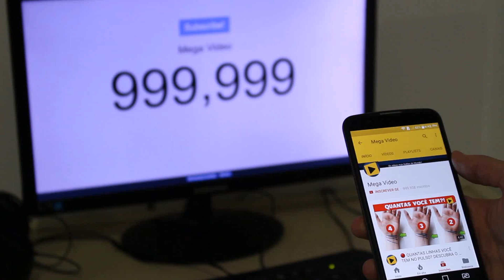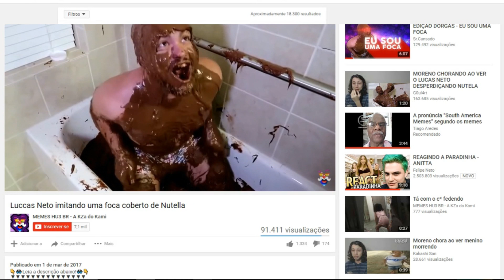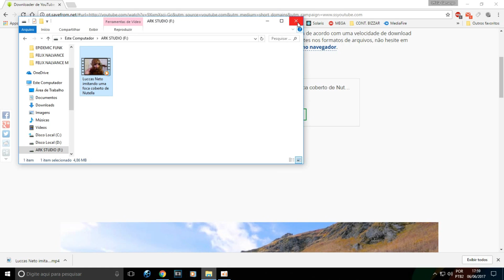O que Acontece se você Conectar um Pen Drive na Tomada?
O QUE ACONTECE SE VOCÊ COLOCAR UM PENDRIVE EM UM CARREGADOR USB??